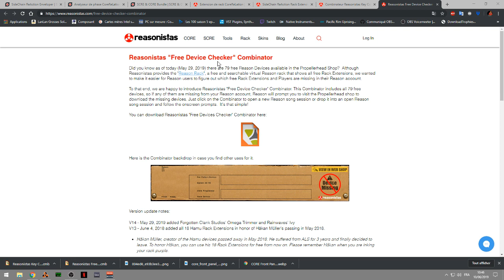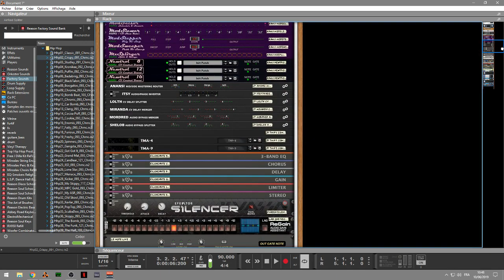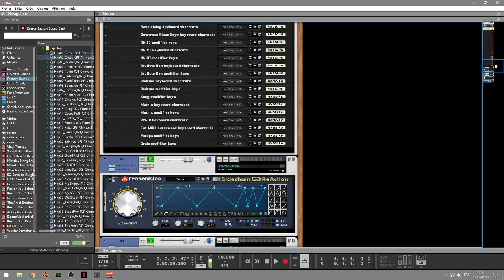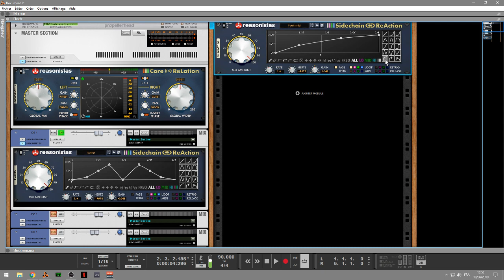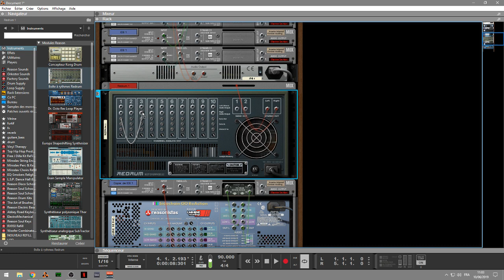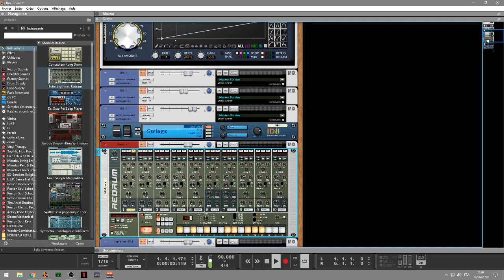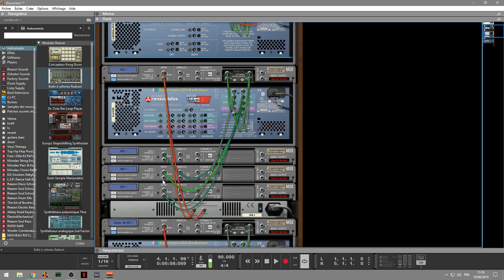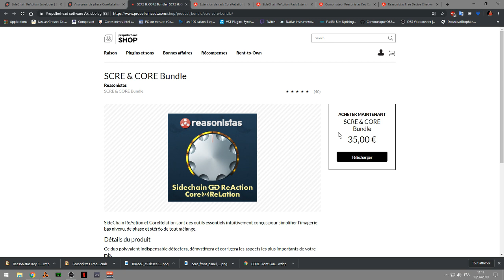REASONITAS TOUT CE QUI PEUX VOUS AIDER POUR REASON